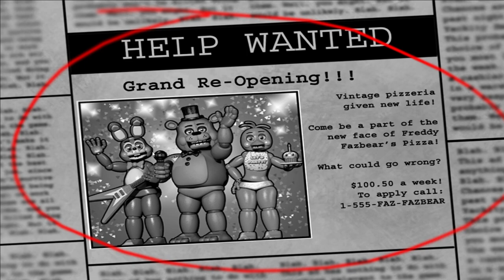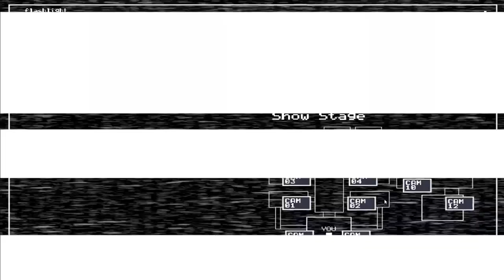ПЛЮШЕВЫЕ ПАДЛЫ #1 | Five nights at Freddy's 2